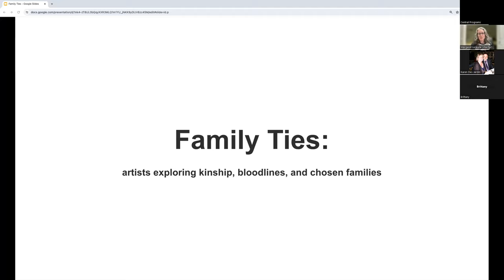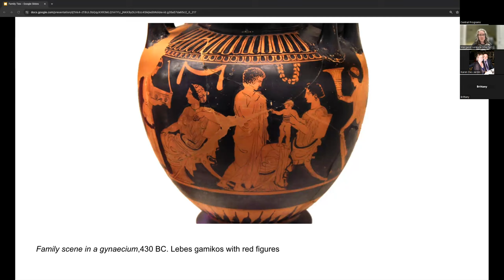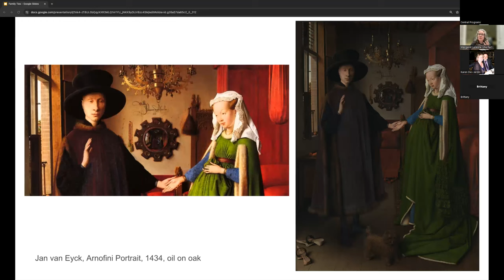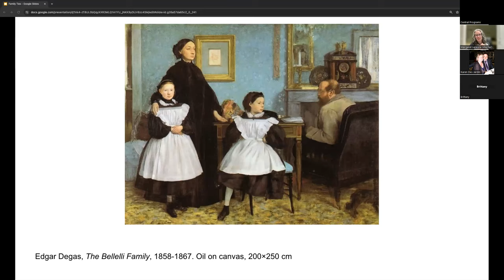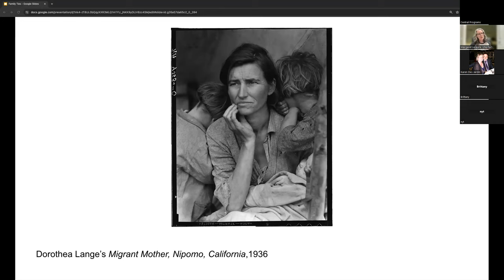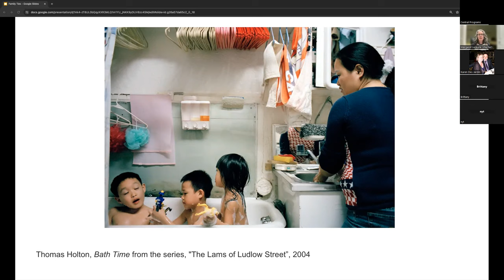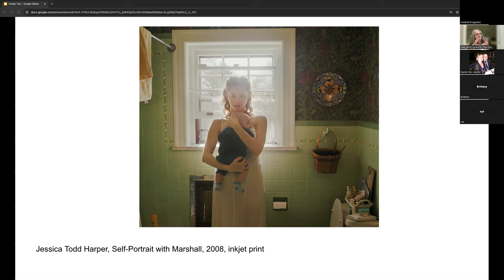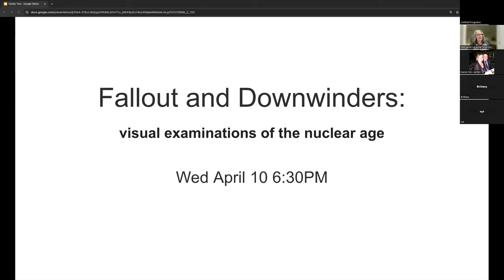Making And Meaning Series: Family Ties: Artists exploring kinship, bloodlines, and chosen families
In this session, we will look at the work of artists who have explored familial bonds, traditions, and ancestral narratives.  From family portraits to family albums, our fascination with these intimate and often complex relationships has proven a steadfast topic to artists for millennia.

Making and Meaning, is a public engagement opportunity in which patrons can learn about the history of art through topical virtual lectures. Each session will be 90 minutes in length, with approximately 60 minutes of lecture/slide presentation/video and 30 minutes of Q&A. The content of each session will be geared to excite participants about art history in a way that moves past traditional Western-centered surveys and invites viewers to consider the context of the works discussed.